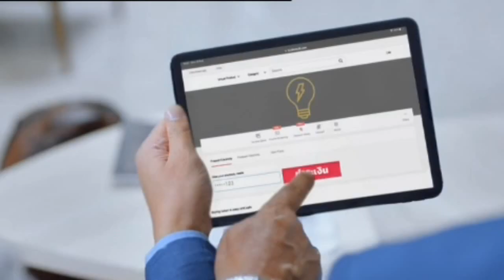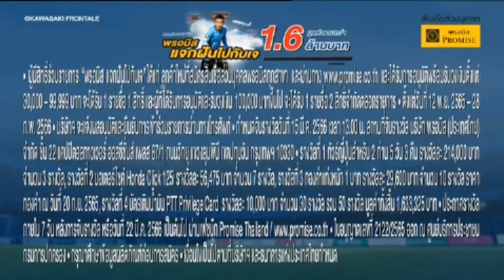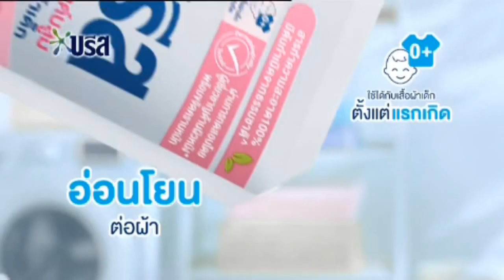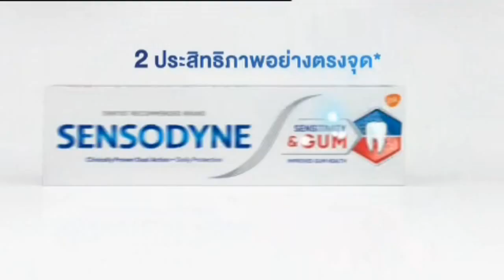โฆษณาไทย 2565 - 1,434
โฆษณาคั่น ในรายการ คุยข่าวเช้าช่อง8 ทางช่อง 8 ช่อง8 thaich8 ในปีพ.ศ. 2565